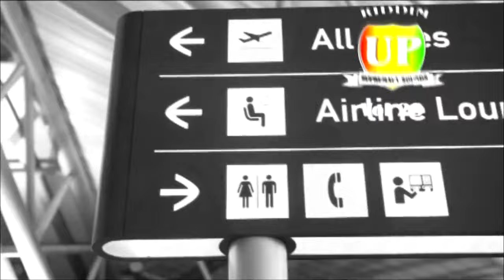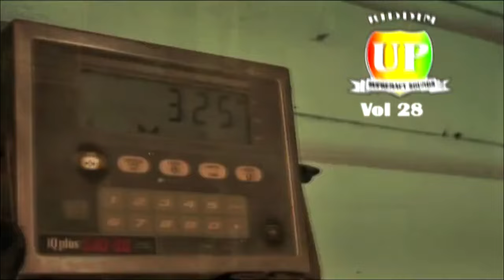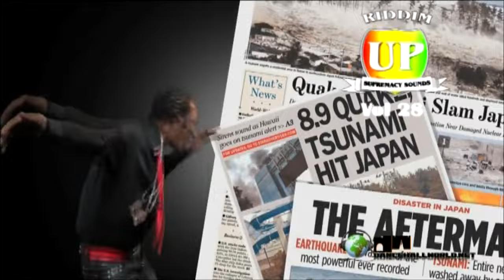Riddim Up 28 - Reggae and Dancehall Mix | Supremacy Sounds | DJ Simple Simon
Step into the world of Reggae and Dancehall with Supremacy Sounds' Riddim Up 28 mix, masterfully curated by DJ Simple Simon in 2012. Packed with hits that defined the era, this mix offers a vibrant blend of rhythm, melody, and lyrical prowess, guaranteed to take you on a trip down memory lane.

Relive the golden years of Reggae and Dancehall with tunes that set dance floors on fire, and stay rooted in the hearts of fans worldwide. Whether you're a longtime listener or a newcomer to these genres, this mix is a musical experience not to be missed.

Your support helps us keep the music flowing and the Reggae and Dancehall culture alive.

Follow On Instagram @deejaysimplesimon